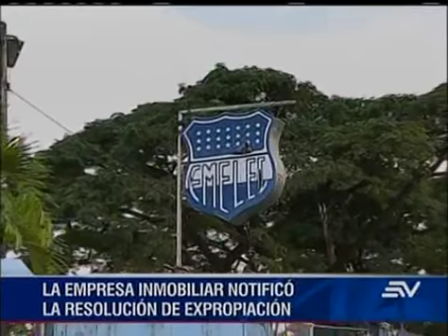Acción para suspender expropiación en Los Samanes